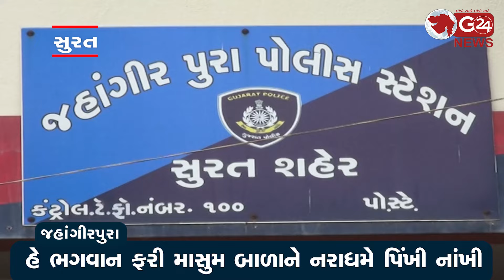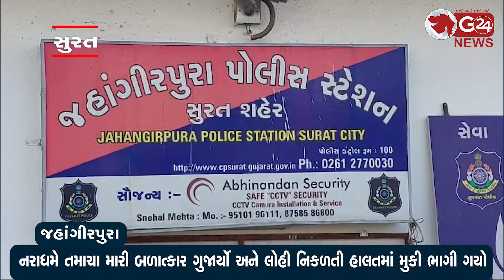હે ભગવાન ફરી માસુમ બાળાને નરાધમે પિંખી નાંખી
નરાધમે તમાચા મારી બળાત્કાર ગુજાર્યો અને લોહી નિકળતી હાલતમાં મુકી ભાગી ગયો